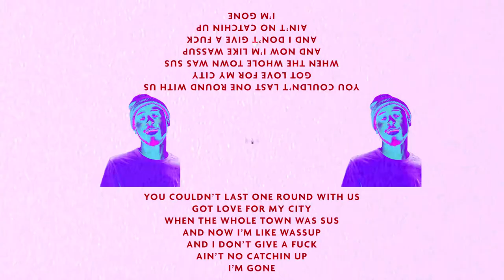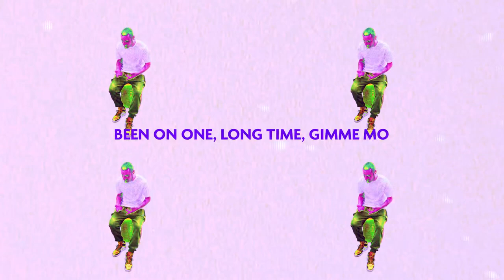G-LOW - TAP DANCE (feat. ePP) [Official Music Video]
“Please don’t be shy, you know we only human!”

Directed/Edited by Riley Brown

Stream TAP DANCE on Spotify/Apple Music